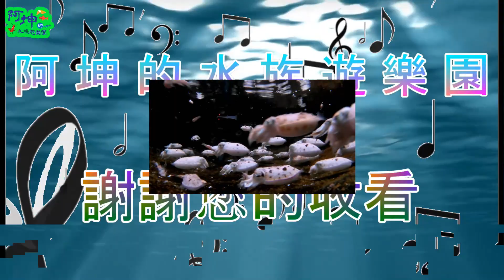【親手餵花枝】2021花枝寶寶週記五：手餵訓練成功與否，關鍵在於阿坤的味道．